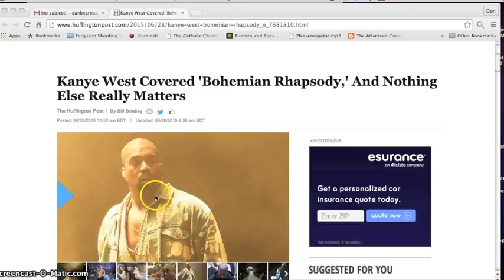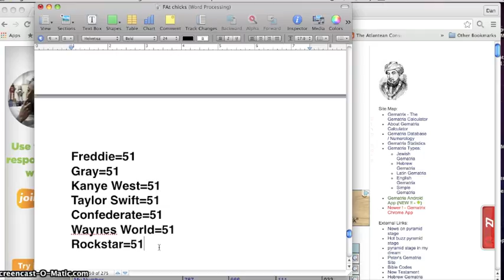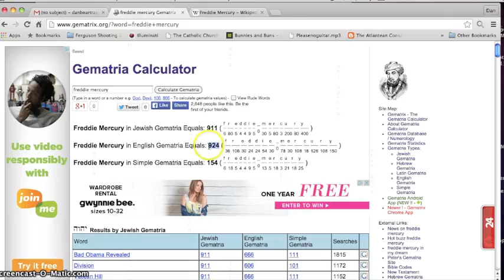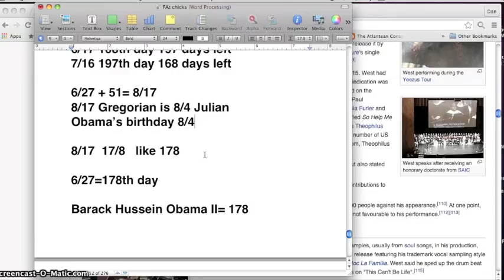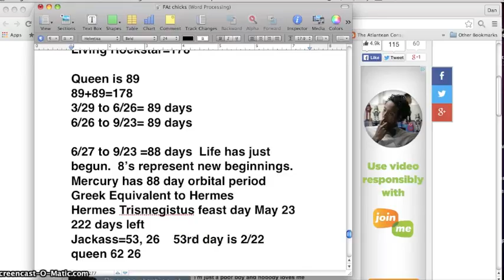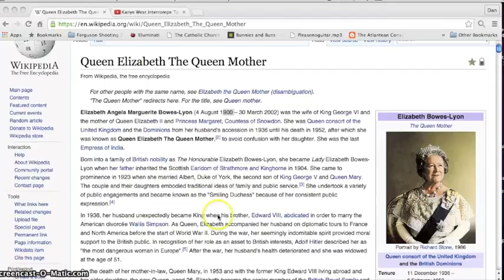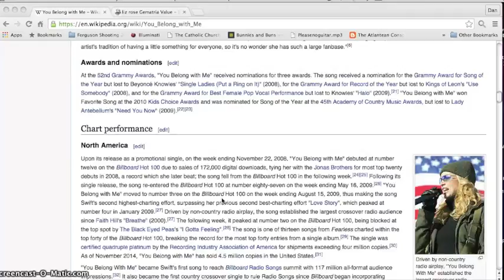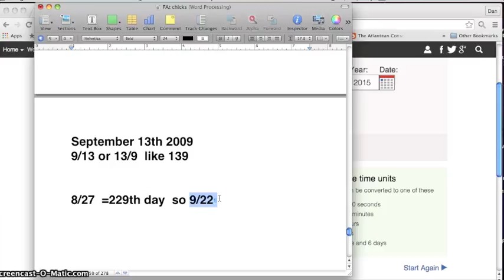Why Kanye West Covered Bohemian Rhapsody Obama Assassination, Queen Elizabeth II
At the end of the video I said 8/27 was the 229th day, but it's actually the 239th day.